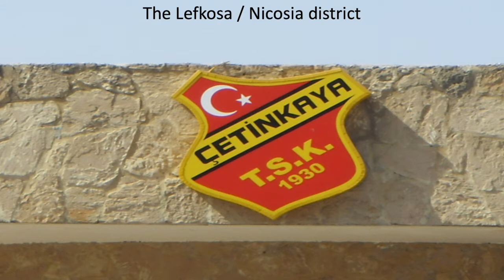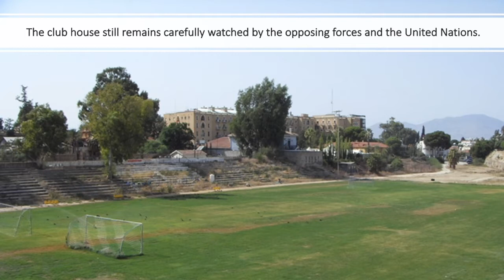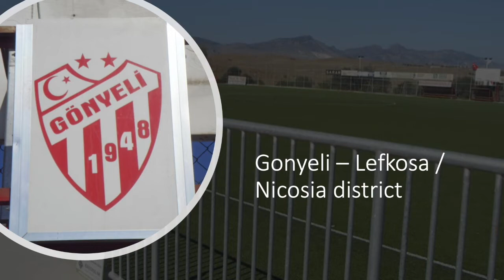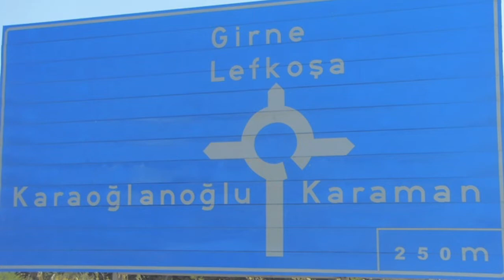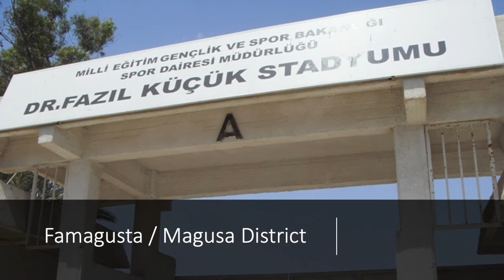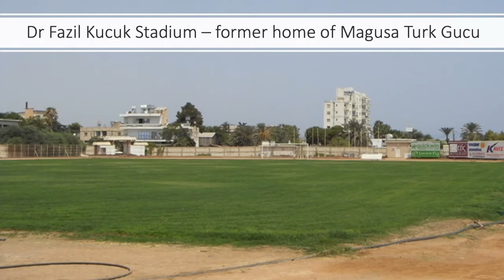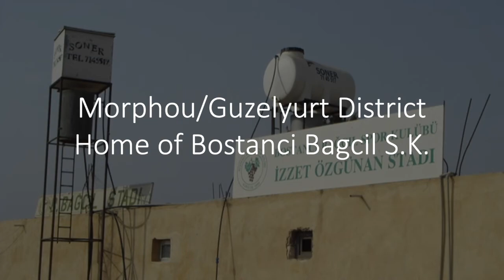North Cyprus Football/Kuzey Kıbrıs Futbolu.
Video documenting current football stadiums and grounds in the North of the Island. The pictures and video have been taken between 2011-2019. Some venues have been upgraded with the installation of Astroturf  pitches, whilst others have replaced their Astroturf surfaces back to grass.

There is a continuing embargo on sporting events involving Turkish Cypriot teams. This needs to end and should be a 'CBM- Confidence Building Measure'.